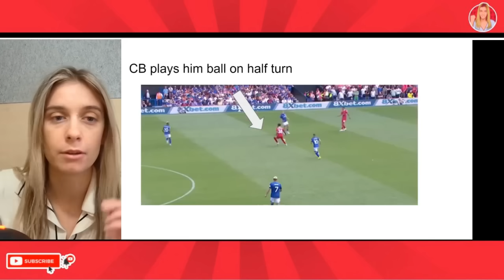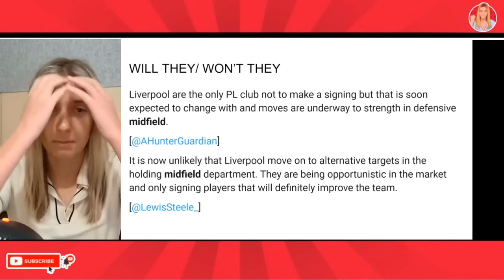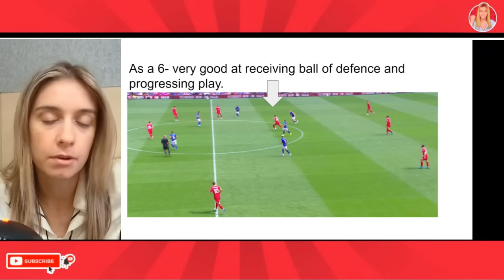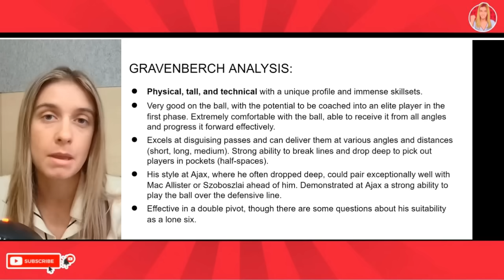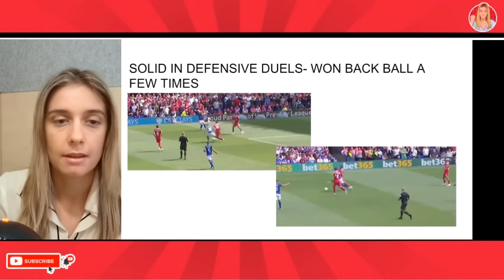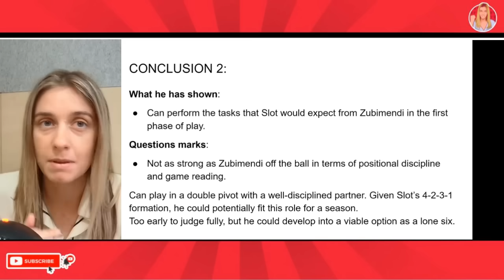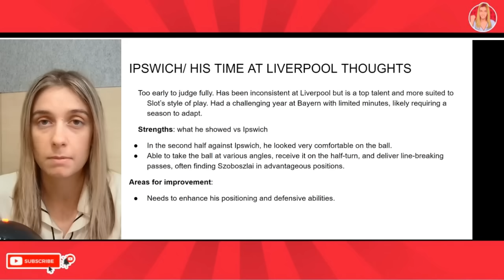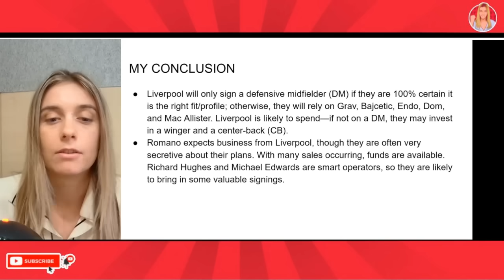What The Media hasn't told You about Slot's Gravenberch & New DM Signing Plan For Liverpool!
What is Liverpool's plans for the number six position. Arne Slot has a big plan for the number 6 role that may involve a new signing and Ryan Gravenberch. Can Ryan Gravenberch play as a DM. Will Liverpool sign a number six this summer.